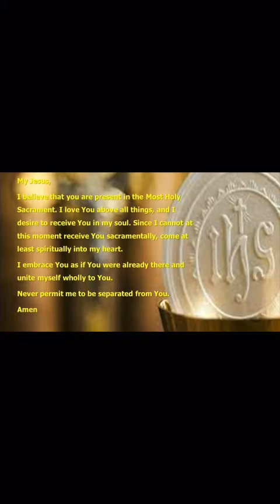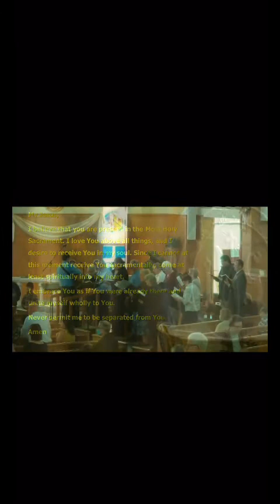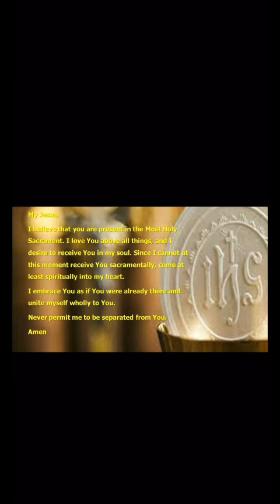In the breaking of the bread￼